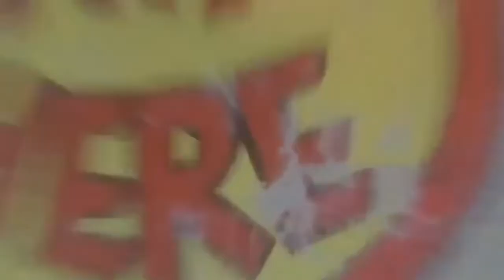How Ratchet Stole Christmas Part 16: You're A Mean One, Mr. Lombax (Remake)